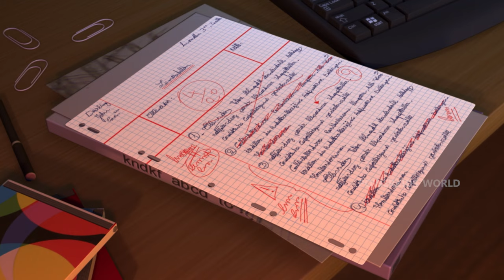Peter Pan | Happy Women's Day from the Peter Pan family | English Classic | Fairy Tinkerbell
Peter Pan, a 3D animation show, features young Peter, who can fly and never grows up! He lives in the magical island of Neverland where he brings his friends Wendy, John and Michael to take alongwith in his adventures. Peter and his gang of The Lost Boys, take on every mischievous plan, even fight with Peter's arch-nemesis - Captain Hook! Check our other Media pages: